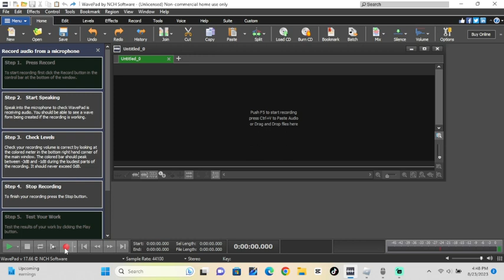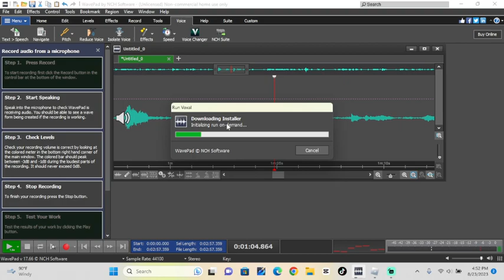roblox but with voiceeee